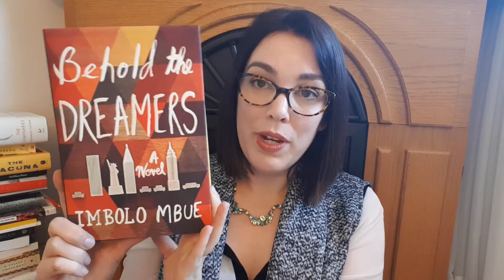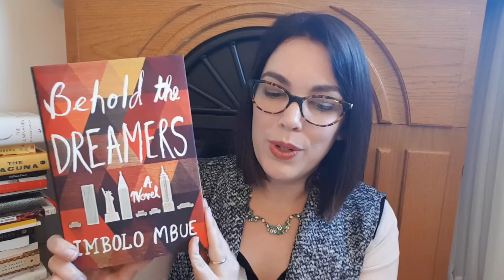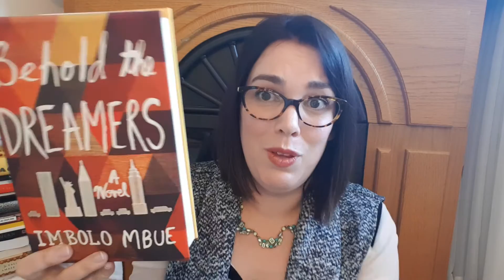Review: Behold the Dreamers by Imbolo Mbue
My review of Behold the Dreamers by Imbolo Mbue, who I think I could totally be friends with, as we have a few things on common.

Here's where I learned about Imbolo Mbue and how she came to publish a million dollar novel

Imbolo's last name is pronounced Em-boo-wey and my last name is  pronounced Fry. Now you know.

Follow me on Litsy, I'm LauraTFrey everywhere.